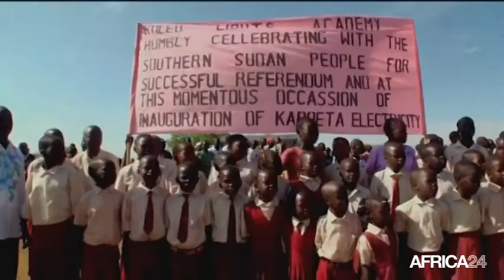Sud soudan, Le cinéma engagé d'Hubert Sauper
Culture, SOUDAN DU SUD: Le cinéaste Hubert Sauper indexe le néo-colonialisme du continent